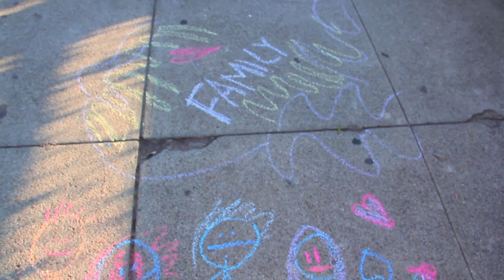A Moody Afternoon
An afternoon through the eyes of a BiPolar Art Student.
CCA Video Walk Project

Poem:
"Alone" - Edgar Allan Poe